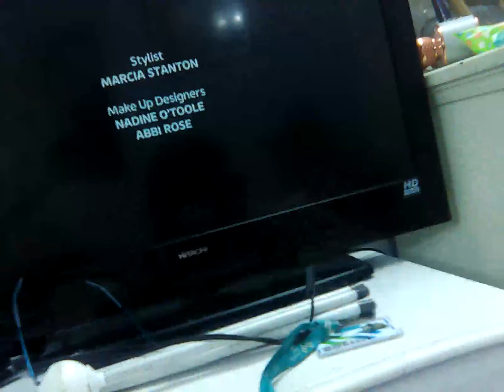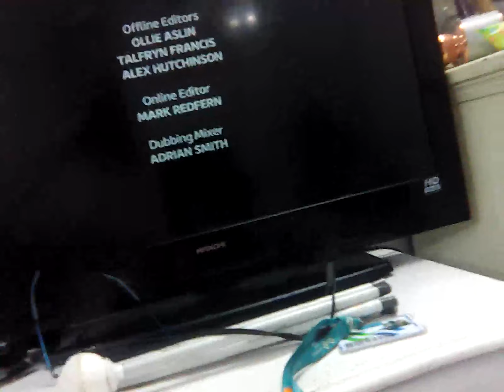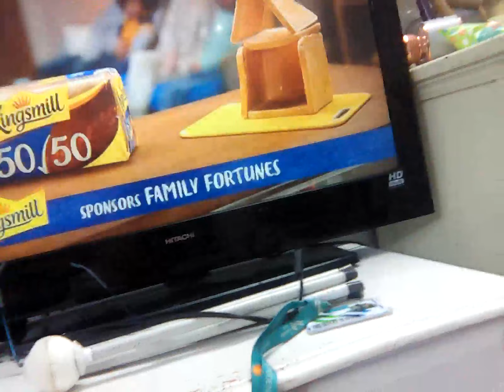7 February 2023